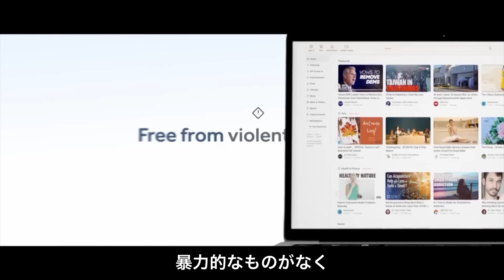【新視点ニュース】最近、米国、カナダ、豪州は「中共のエージェント」に対する一斉捜査で、華人コミュニティに衝撃を与えた。これは、中共の手先となって働くリスクがますます高まったことを意味する。